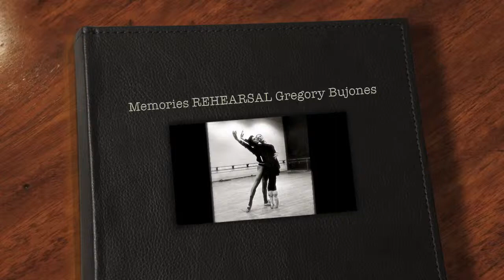REHEARSAL Bujones Gregory